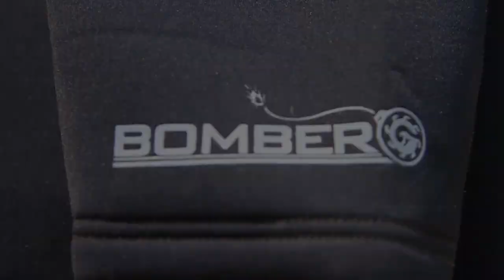Brendan Wells Highlight Reel 2012